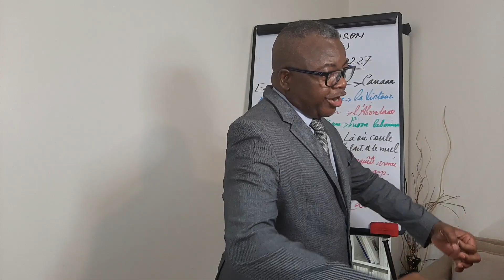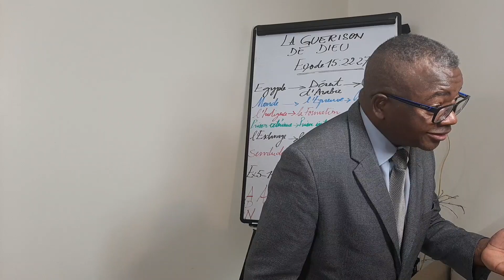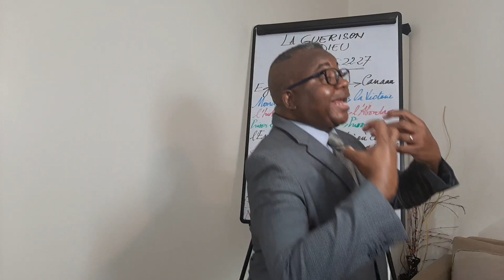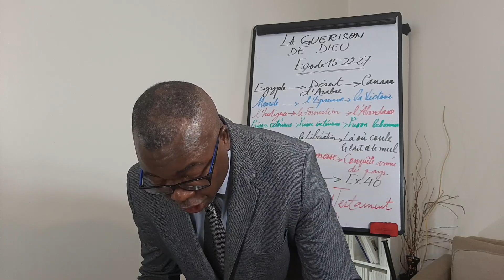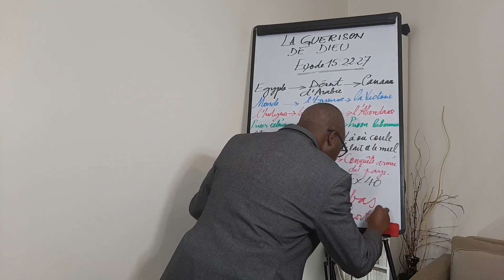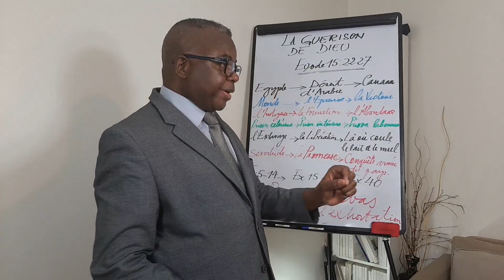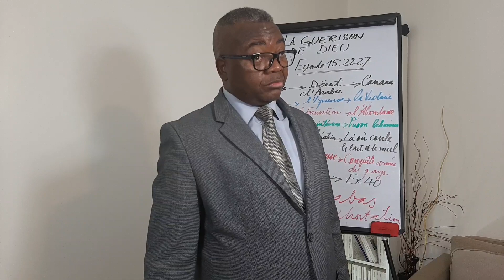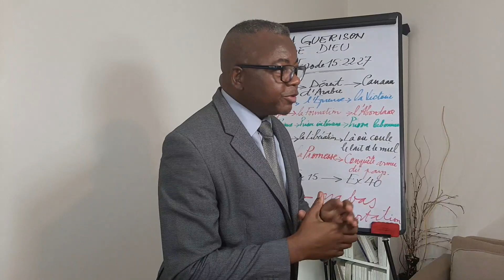20 octobre 2019